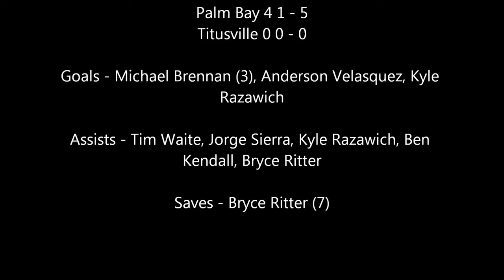Palm Bay @ Titusville Highlights - High School Soccer - Nov. 14, 2013